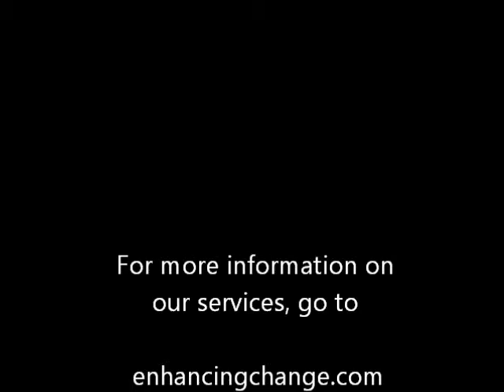Sugar .... hidden in so many places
The cause of many side of effects when you stop smoking = sugar.
The cause of why you crave certain foods = sugar addiction.
Beware-  Sugar is hidden in so many items.